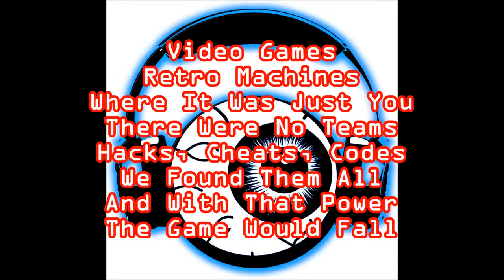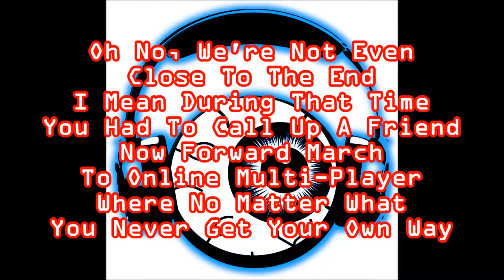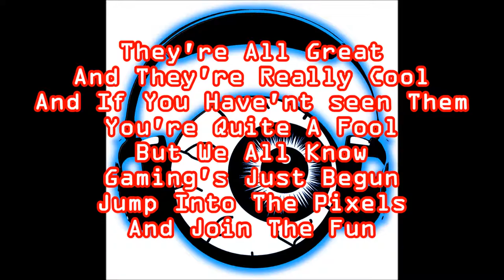Games - Lyrics For Days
Also The Outro Song Is Called 'Time Lapse' By TheFatRat And You Can Listen To It Here:

Lyrics:
(Verse 1)
Video Games
Retro Machines
Where It Was Just You
There Were No Teams
Hacks, Cheats, Codes
We Found Them All
And With That Power
The Game Would Fall

Joysticks, Buttons
That's All You Had
And If You Were Clueless
Then You'd Be Sad
Come On Now
It's Time To Flow
A New Set Of Games
Are Ready To Go

(Chorus)
A Way Of Life
Just One More Round?
A World Away From Strife
That Costs Just A Pound
You Have One Last Life
You Have One Final Go
Oh, Will You Win It All?
Or Will It All Go?

Instrumental

(Verse 2)
Now We're In The 90s
Where Things Are Cool
We Got 3D Graphics
And Gameboys Too!
MMO'S, Survival Horrors
Online Gaming
Mario And Luigi
Were Still In The Making

Oh No, We're Not Even
Close To The End
I Mean During That Time
You Had To Call Up A Friend
Now Forward March
To Online Multi-Player
Where No Matter What
You Never Get Your Own Way

Instrumental

(Verse 3)
In The Modern Day
Where Things Are More Technologic
Mario Maker, Zelda
It's A Bit More Catastrophic
Plus Ya Got Indies Like
FNaF And Undertale
There About As Big
As A Fat Beached Whale
(I Ran Out Of Ideas, OK)

They're All Great
And They're Really Cool
And If You Haven't seen Them
You're Quite A Fool
But We All Know
Gaming's Just Begun
Jump Into The Pixels
And Join The Fun

Instrumental